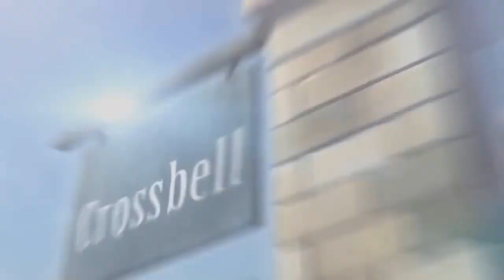Top 10 Trails Characters That Have Grown On Me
I suspect all Trails fans have had characters they've done a 180 on throughout playing this series, and this is my list of the biggest flips in opinion for me.